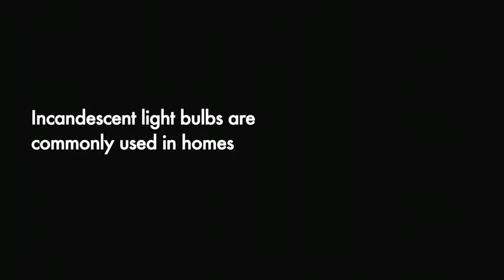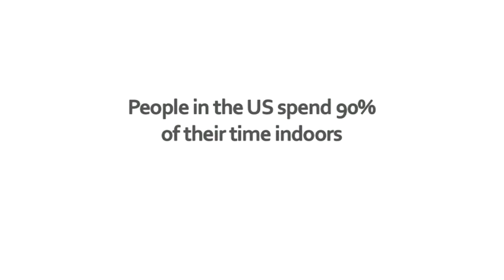Healthy Bytes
Just Do One Contest Entry